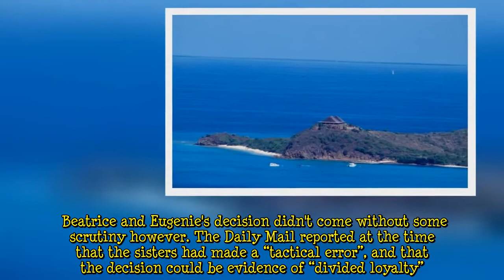Princess Beatrice and Princess Eugenie snubbed Queen at Christmas: 'Divided loyalty'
This Christmas is set to be an unusual one for the Royal Family as COVID-19 once again plunges traditional plans into doubt. The Queen has cancelled the usual Christmas celebrations at Sandringham, instead opting to stay at Windsor Castle for the festive season, due to the rapid spread of the Omicron variant. She also cancelled the traditional pre-Christmas dinner for the family at Buckingham Palace. The decision is said to be a precautionary approach, after the Queen suffered a health setback in October. Members of the Royal Family are expected to visit the Queen at Windsor where Covid-friendly guidelines will be followed. This year also marks the Queen's first Christmas since the passing   ...